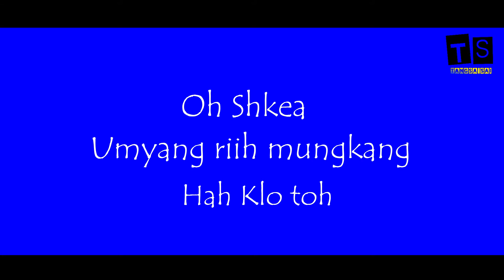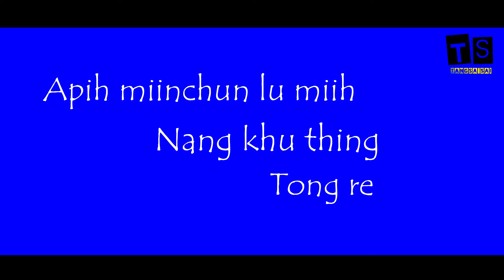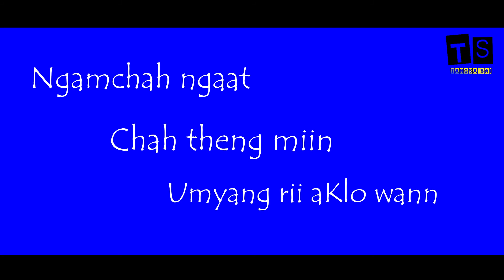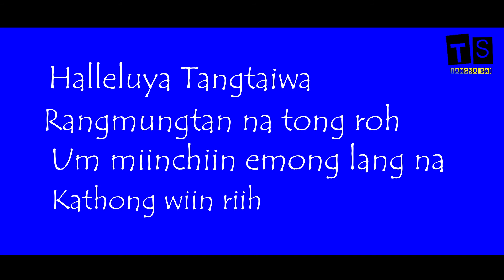Halleluya Tangtaiwa by Laisam Simai || Tangsa Gospel Song || Tangsa Sai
This is a very meaningful Gospel Song by Mr.Laisam Simai.

In this song the singer praises the almighty God for the all the things that he has made so beautifully and wonderfully.

Lyrics Credit : Mr.Ongtang Simai

All the rights are reserved by the respective Singer & Songwriter.